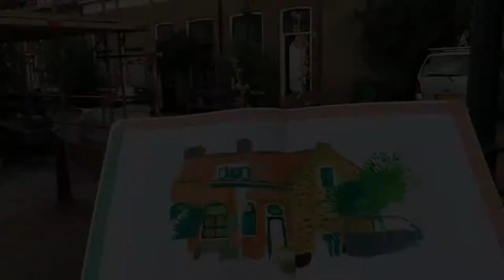What's in My Art Bag : Gouache Edition - Urban Sketching Kit - Fjallraven Kanken - Stop Motion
What's in My Art Bag : Gouache Edition - Urban Sketching Kit - Fjallraven Kanken 15 inch laptop - Stop Motion